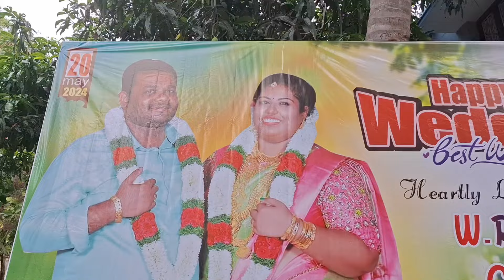Wedding reception🌹Rishiba❤️Gigin🌹Marriage Function எங்க வீட்டு கல்யாணம் Part 5#function#vlog#viral